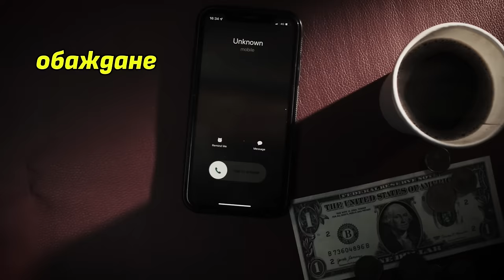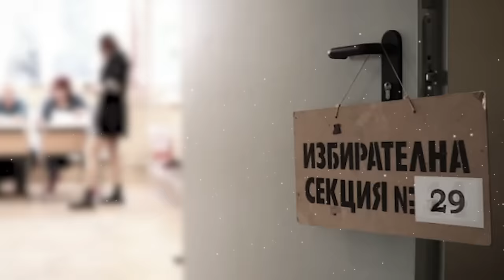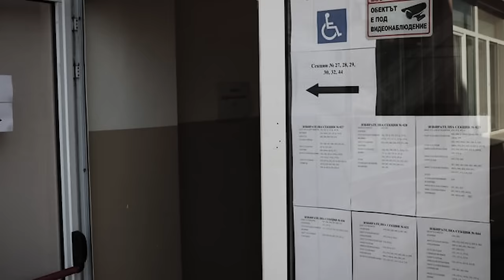Хаус музиката да вземе пример от поп-фолка! - DJ Mascota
Пази вота. Пази бъдещето си. Запиши се тук 👉🏻

🎙 Маскота е един от най-популярните DJ у нас. Къде стои нощният ни живот на фона на другите балкански държави? Има ли разлика между забавлението на поп-фолк и забавлението на електронна музика? Миро разказа фантастични истории от неговия 20-годишен опит зад пулта.

Стремежът ми към качество коства много. Подкрепи канала:
🟡 Стани "ЦАР ЛЪВ" и ще ти благодаря лично във всеки епизод:

0:00 Интро
2:48 Промените в нощния живот у нас
9:30 Бях свидетел на бой в дискотека
10:38 Телефоните ни зомбират
13:48 Как се научих да миксирам
15:55 "Ние, българите, имаме комплекс!"
19:35 Барманството е тежка професия!
23:02 Музиката разказва истории
27:20 Използват ли се готови сетове?
32:41 Да пускаш или да се правиш, че пускаш?
36:50 Разликите между добрия и лошия DJ
43:42 Всеки има нужда от реклама
47:50 Договорните отношения в музикалната индустрия
51:34 Какви клубове предпочита DJ Mascota?
52:55 Каква е функцията на МС-тата?
55:37 Вълнуващите фестивали в чужбина
1:03:37 Слънчев бряг и законът за шума
1:06:28 Защо не се правят дневни партита в София?
1:12:41 Промяна на музикалната ни култура?
1:20:51 Смут по българското Черноморие
1:25:16 Музиката ни = отражение на политическата обстановка?
1:30:28 Чалга vs House музика
1:34:48 Първият музикален подкаст в България
1:41:23 Любими артисти на DJ Mascota?
1:44:23 Новите тенденции в музиката
1:47:35 Смешна случка в клуб
1:50:40 DJ Mascota с участие на Сурва
1:54:33 Колко струва да правиш качествена музика?
2:00:53 Финал